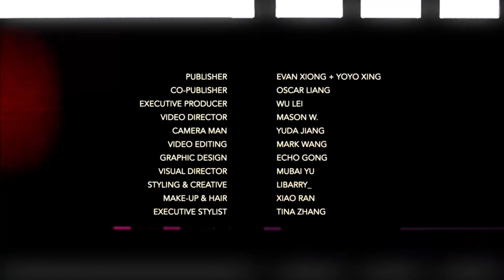Xin Liu (Liu Yuxin) Schon Photoshoot - Cool For the Summer (FMV)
Yuxin’s Behind the Scene Photoshoot for Schon Magazine China

Video Credits:
Liu Yuxin Studio
Schon Magazine China

Follow Yuxin on